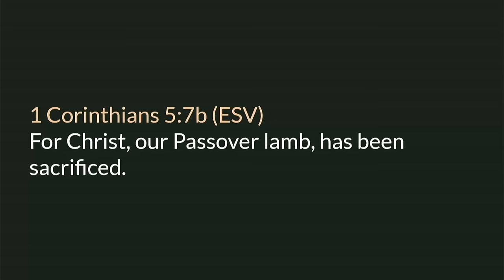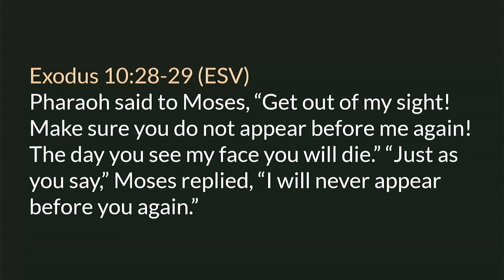Exodus 11-13 • Passover and the Final Plague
A chapter by chapter and verse by verse study of Exodus 11-13 taught by Pastor Paul LeBoutillier of Calvary Chapel Ontario, Oregon. for online studies through the entire Bible.

Note: Pastor Paul accidentally taught these chapters using the NIV rather than the ESV translation. (Yup, mistakes really do happen.)